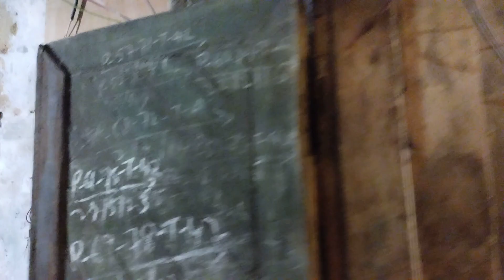ভবানীপুর সিংহ বাড়ির বহু পুরনো প্রাচীন দূর্গাপুজো